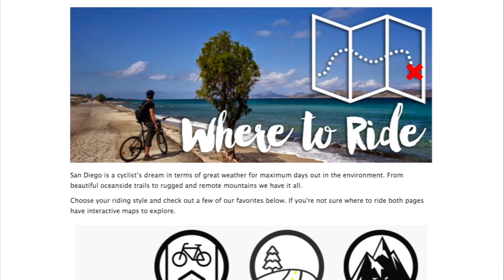Thank You for your Purchase! | Bicycle Warehouse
Facebook.com/BicycleWarehouse
Twitter.com/BicycleWarehouse
Instagram.com/BicycleWarehouse

"It's your world, RIDE IT!"

Facebook.com/BicycleWarehouse
Instagram.com/BicycleWarehouse